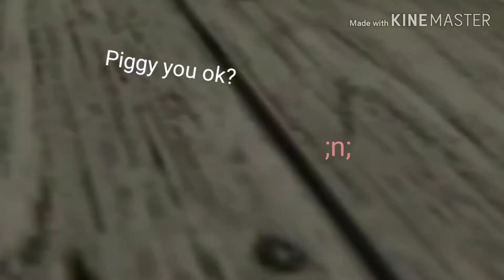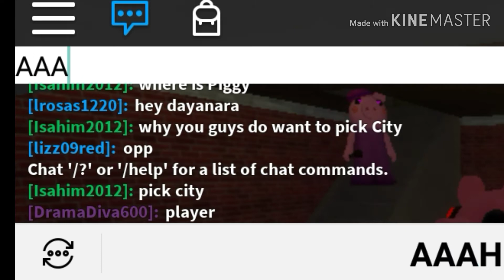Roblox PIGGY funny moments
What have i created. ?